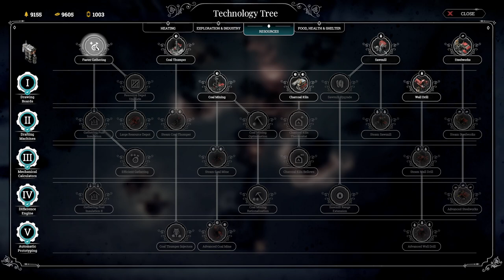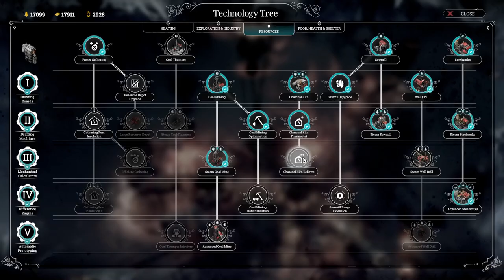Surviving the Arks: Frostpunk DLC on Extreme Difficulty (1080P Gameplay)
In this video, We're gonna showcase gameplay of The Arks Dlc from OG frost punk.

As Frostpunk 2 is coming next month we thought lets play the whole frost punk + DLCs.

The Arks is one of my favourite Dlcs.

P.S-  I used trainer for speed up the process but the game difficulty is in extreme mode.